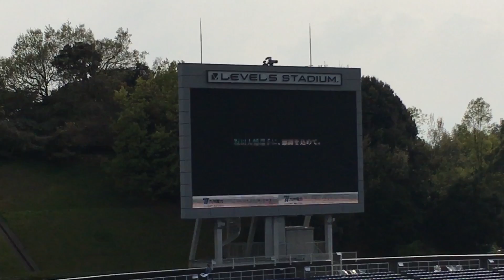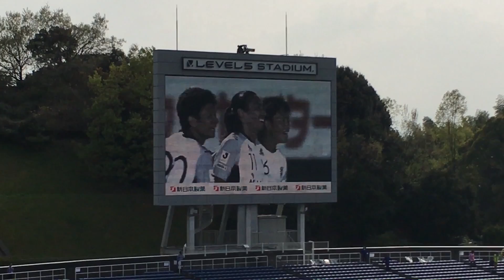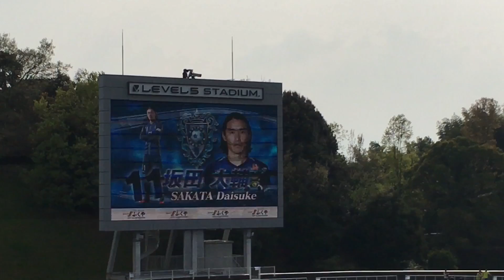坂田大輔引退セレモニーpart.1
六シーズンに渡ってアビスパ福岡に在籍し昨シーズン限りで競技引退した坂田大輔さんの引退セレモニーです。